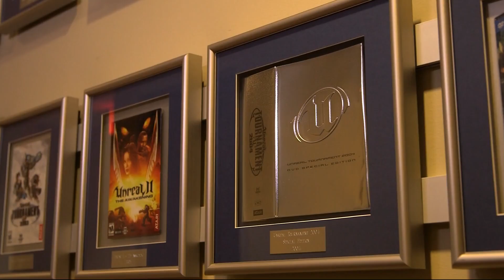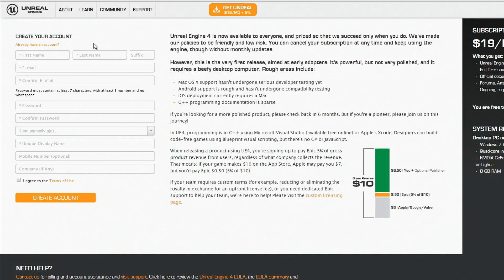Unreal Engine 4 -- A Message from Tim Sweeney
Epic Games has released Unreal Engine 4 to the world. Epic founder Tim Sweeney explains how this can help game developers.